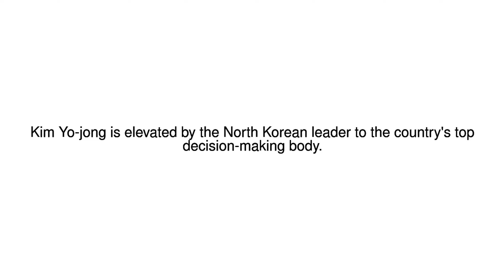News Update North Korea: Kim Jong-un promotes sister to politburo 08/10/17